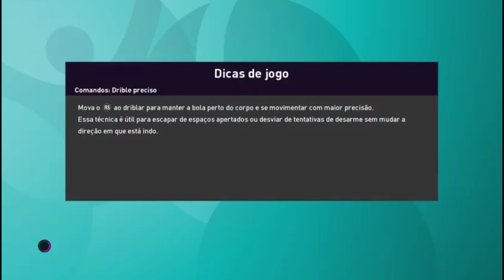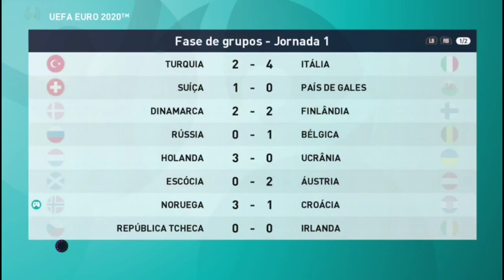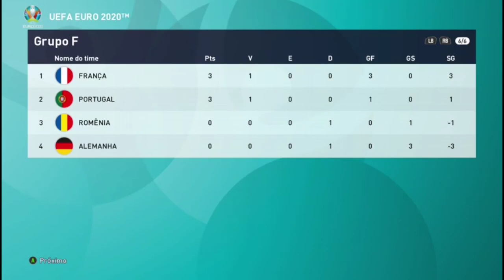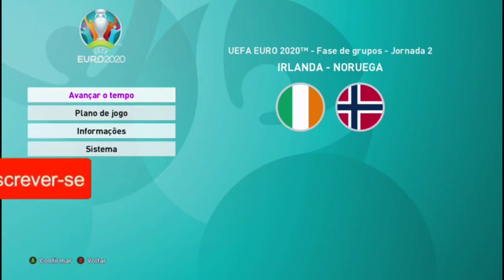O INÍCIO da EURO com a NORUEGA - EUROCOPA 2020 - PES 2020 | EP 01